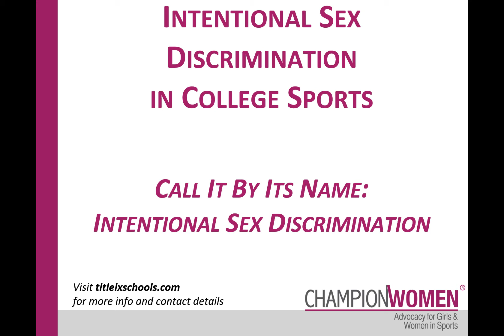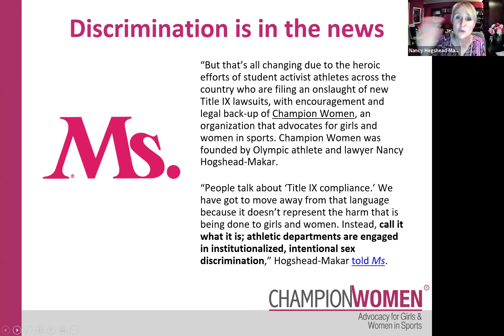Intentional Discrimination in College Sports: Call It by Its Name: Intentional Sex Discrimination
Excerpt from presentation by Champion Women CEO Nancy Hogshead-Makar, JD on Intentional Sex Discrimination in College Sports

Is your school discriminating against women in college sports?

Sign up and we’ll keep you informed on our Title IX 50 BY 50 campaign and other Champion Women news and events!